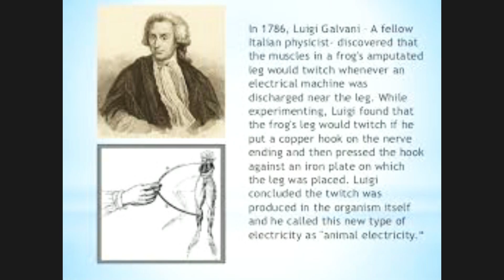Volksmedizin galvanischer Strom - Feinstrom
Was genau ist galvanischer Strom?
Entdeckt hat ihn im 17. Jahrhundert der Italiener Luigi Galvani, daher auch der Name. Er hat die Batterie erfunden und somit die Möglichkeit der chemischen Erzeugung von Strom.
Galvanischer Strom ist ein Gleichstrom, ein Heilstrom, der im Gegensatz zum Wechselstrom unschädlich ist für den Körper. Er ist das einzige natürliche Heilverfahren, das von der Schulmedizin anerkannt wird.
Schon seit 150 Jahren arbeiten Ärzte und Heilpraktiker mit galvanischem Strom.